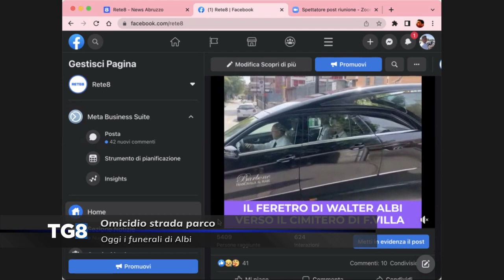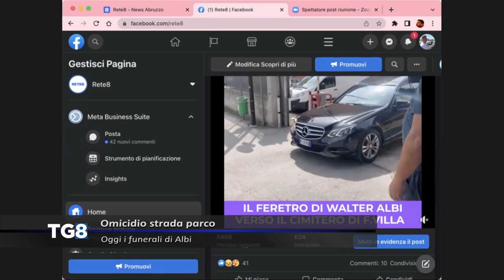Omicidio strada parco - Il punto sulle indagini